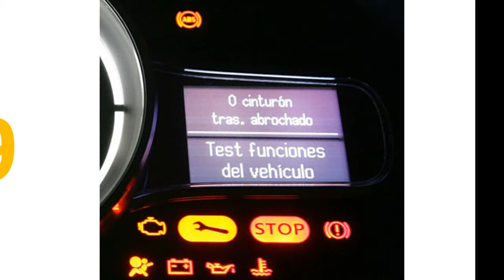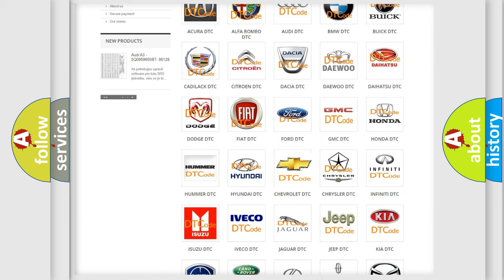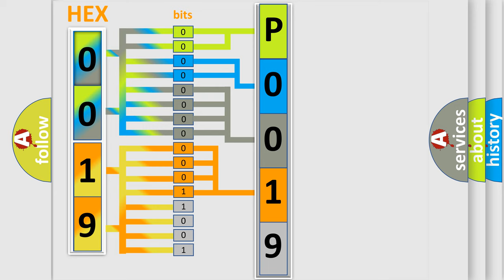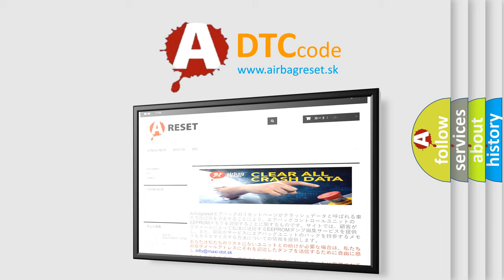DTC Chevrolet P0019 Short Explanation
Contents:
0:21 Basic DTC analysis according to OBD2 protocol standard.
1:48 Insight into programming
2:58 A diagnostically understandable description of the Diagnostic Trouble Code
3:05 Basic error definition

Make:
Chevrolet
Code:
P0019
Definition:
Wireless Communication Antenna Circuit (Bluetooth)
Description: